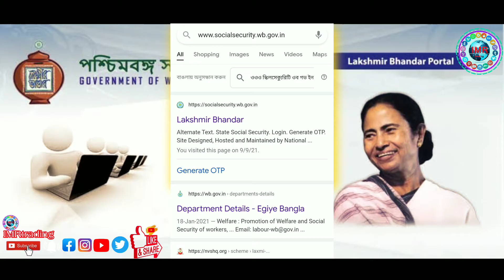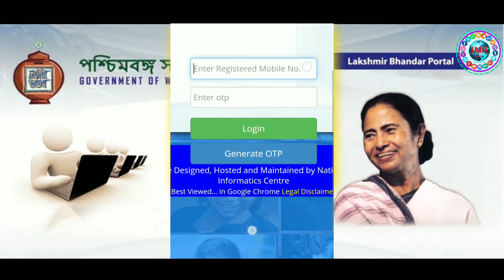West Bengal Lakshmi Bhandar Application Status Check in Hindi WBLakshmi Bhandar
👨‍🔧Video Content 👨‍🔧
Web links socialsecurity.wb.gov.in
Full Video Tutorial.

Mobile, computer, internet, youtube tech, unboxing best video and governance schemes news, government subsidy , new service scheme video, and biggest breaking news live stream breaking news for everyone.

Sincerely,
IMRtrading
🖐️Follow on Social Media🖐️
LiveChat
Join Us IMRtrading Digital Family.
Buisness Enquiry
💥👉RELATED QUERIES👈💥
Check Lakshmi Bhandar Application Status
laxmi bhandar status check in hindi
laxmi bhandar prokolpo website
lokhir bhandar status check